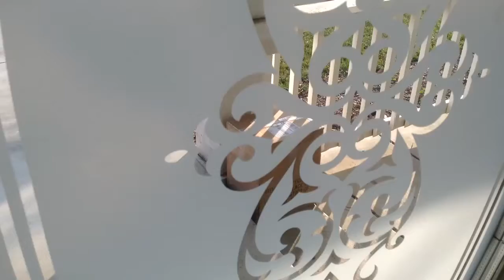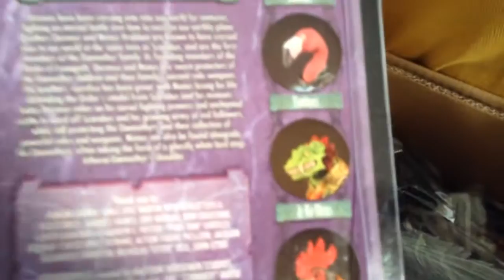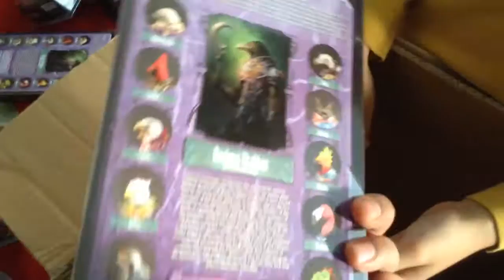Unboxing the Four Horsemen's Kickstarter Figures!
Unboxing the Kickstarter Gothitropolis Birds and Quetzalcoatl from Four Horsemen Toy Design!